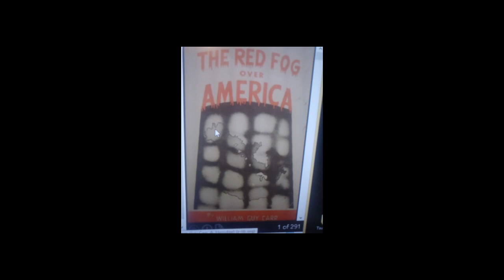THE RED FOG OVER AMERICA - Book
THE RED FOR OVER AMERICA - Book
By William Guy Carr

You can purchase the book in PDF from my collection